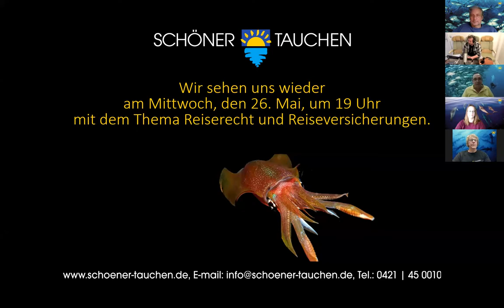Webinar Schoener Tauchen - Galapagos, Cocos oder Socorro 11.05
Ausnahmsweise am Dienstag ist unser Webinar zu den Top Großfischrevieren im Ostpazifik. Wir möchten diese Tauchziele mit schönen Videos von Peter Löseke präsentieren und heute ganz speziell darüber reden, wo die Unterschiede der Tauchziele sind. Wir sprechen über Jahreszeiten, Wassertemperaturen, Länge der Überfahrten und Seekrankheit, Unterschiede der Schiffe, Reisepreise sowie Anreise und Verlängerungsmöglichkeiten. Gerne beantworten wir auch wieder Eure Fragen zu den Zielen.